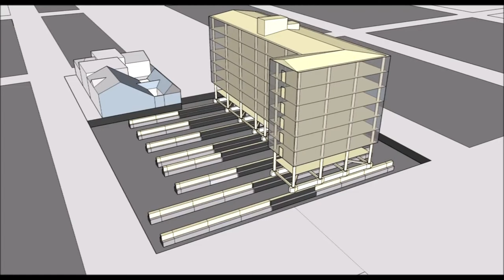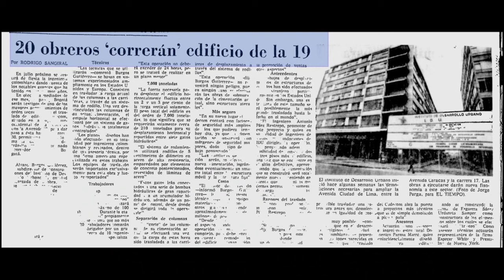Bogotá en Movimiento: La Épica Mudanza de Cudecom 1974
Conoce la historia detrás del traslado del emblemático edificio Cudecom en Bogotá, un evento que cambió el horizonte de la ciudad en 1974.

Descubre los desafíos y las sorprendentes hazañas logísticas que hicieron posible mover este impresionante edificio a su nuevo emplazamiento.